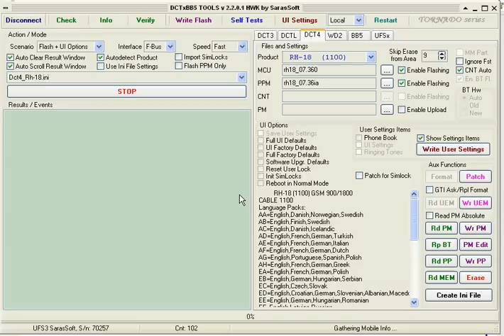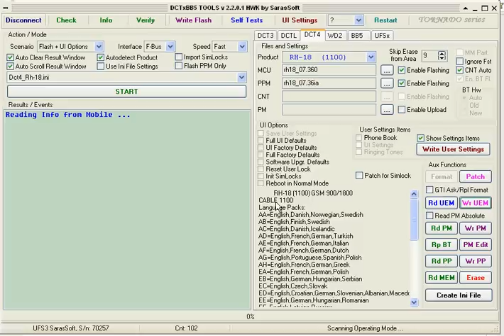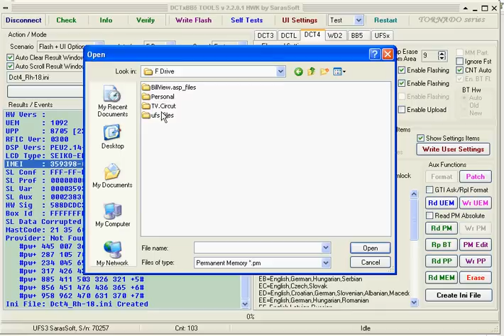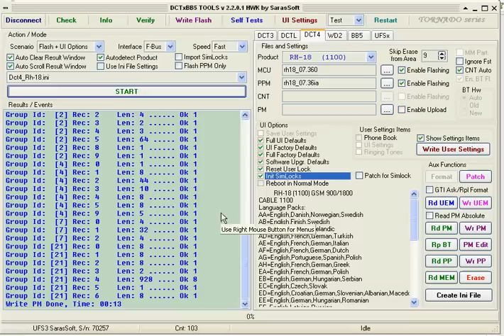How to repair Nokia dct4 imei with ufs